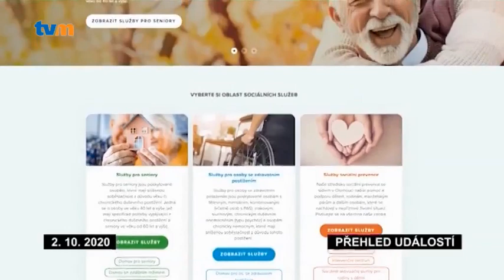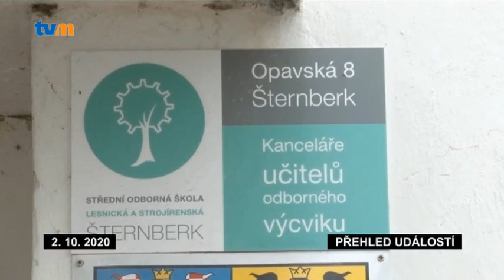PŘEHLED UDÁLOSTÍ - 40. TÝDEN 2020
Přinášíme vám pravidelný souhrn toho nejdůležitějšího, co se v našem kraji stalo v uplynulých čtrnácti dnech.